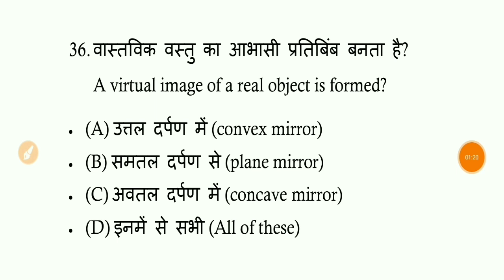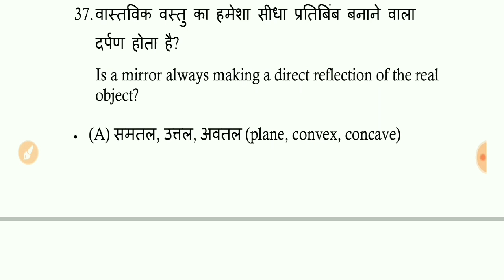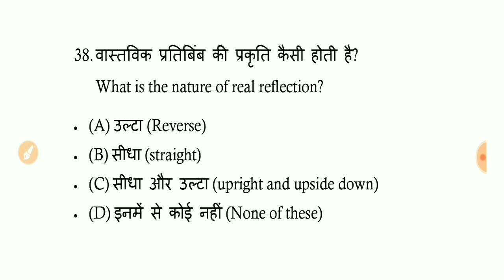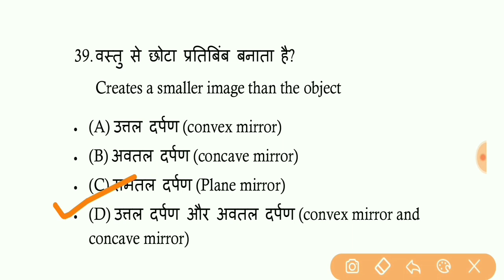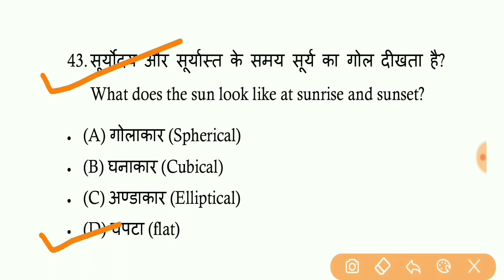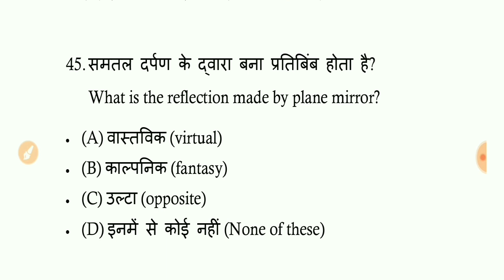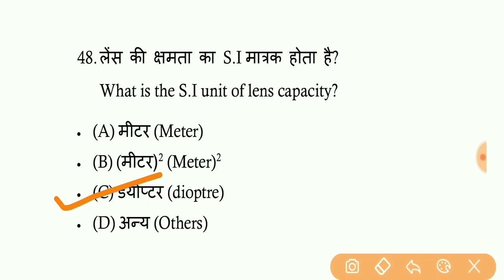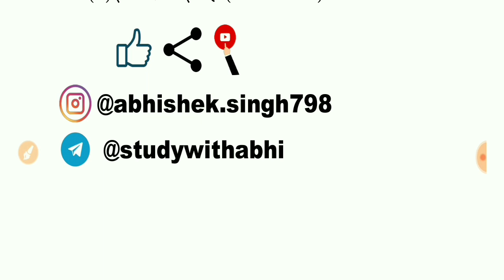Physics : Most Important Questions For Navy MR/SSR/AA Part 3 | Navy Previous 5 Year 500+ Questions